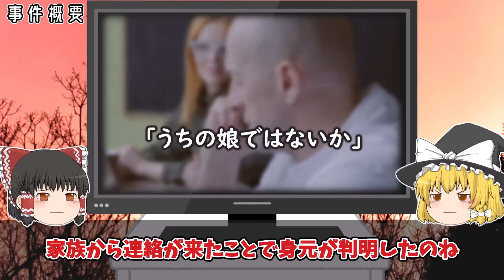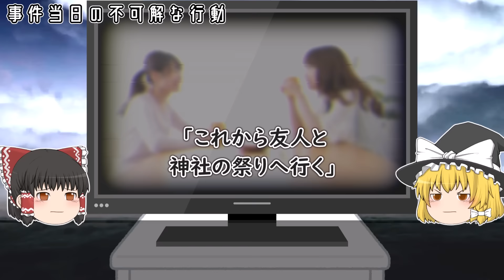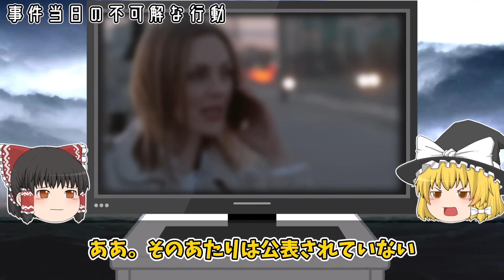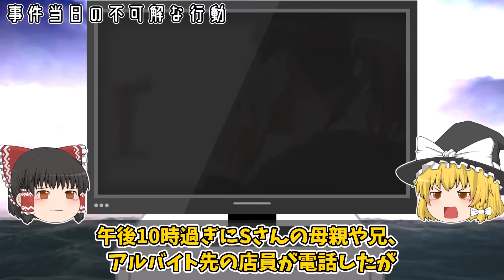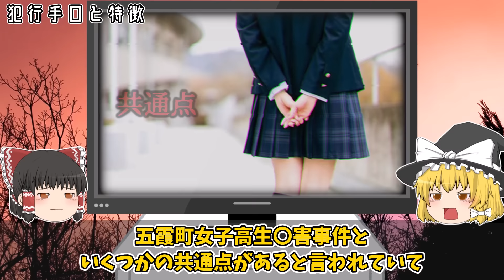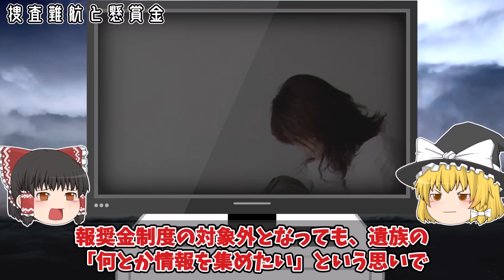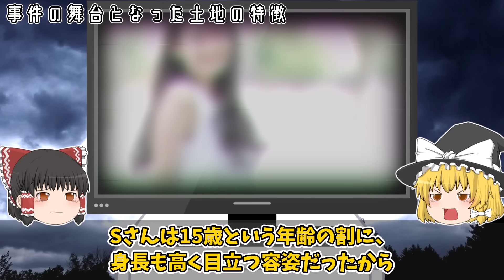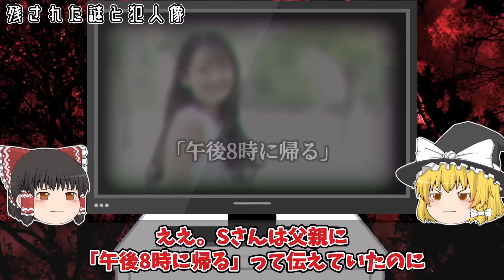【ゆっくり解説】五霞町女子高生〇害事件のその後が…